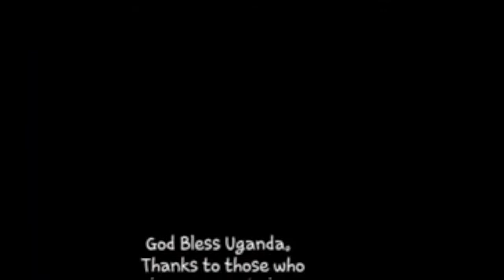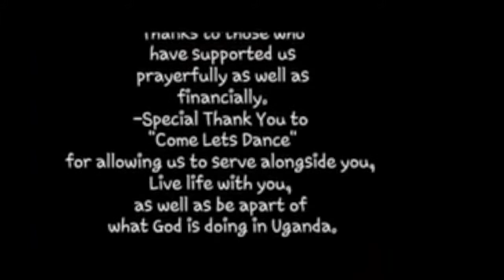Uganda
This video is about Uganda